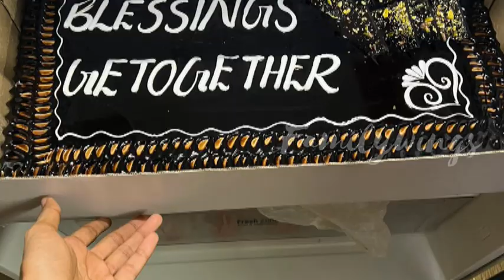Family reunion 💞2023 @familywings6003